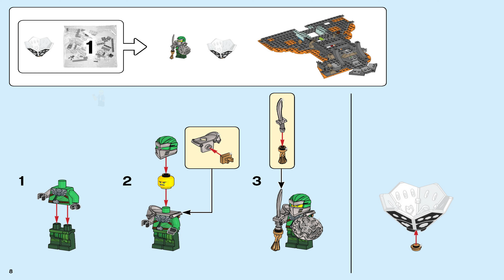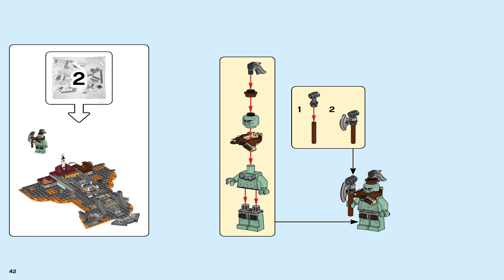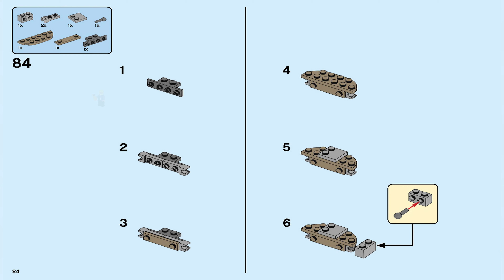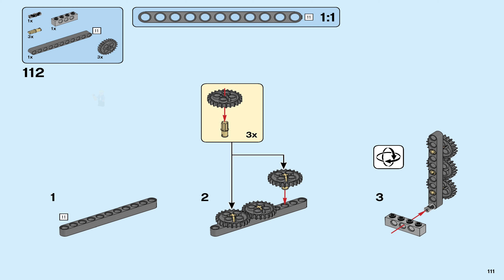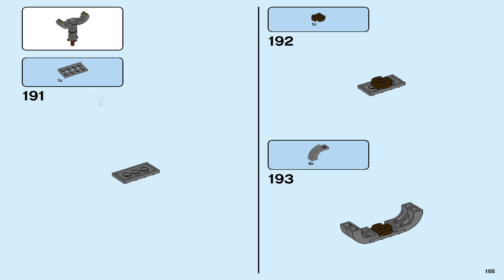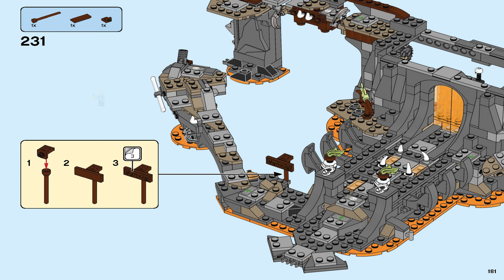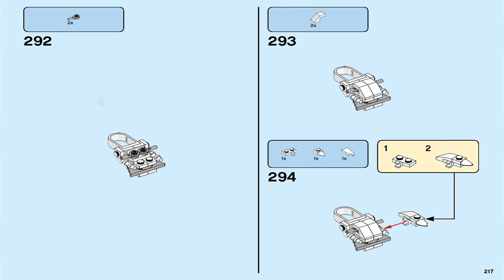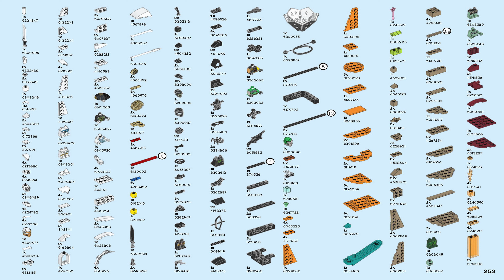LEGO Instructions | Ninjago | 71722 | Skull Sorcerer's Dungeons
LEGO 71722 Instructions from the LEGO Ninjago Master of the Mountain theme will guide you how to build LEGO Ninjago set 71722